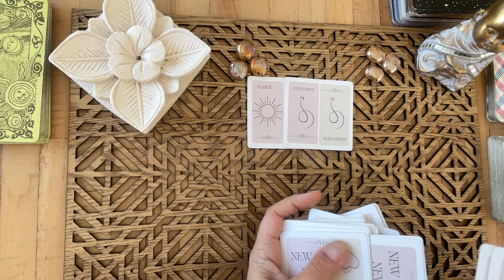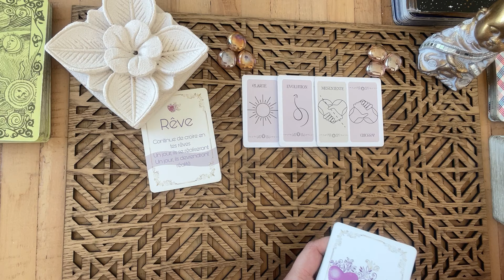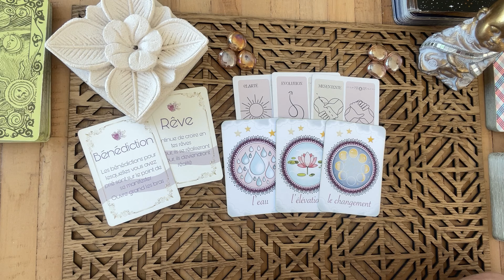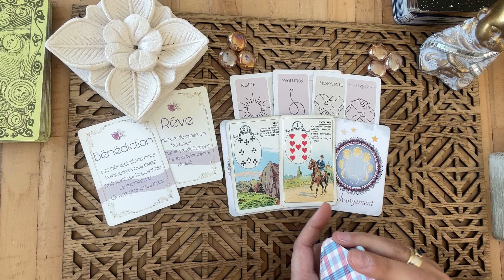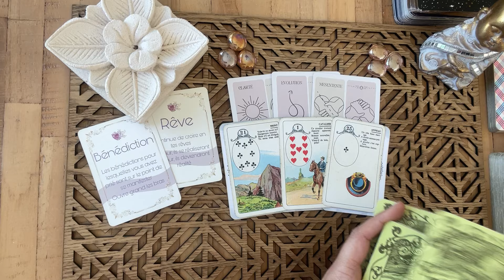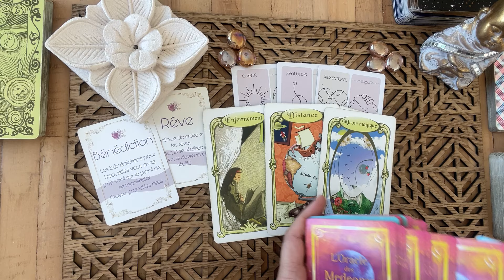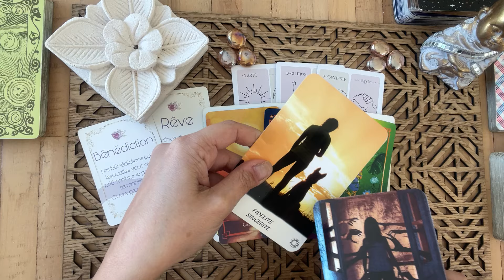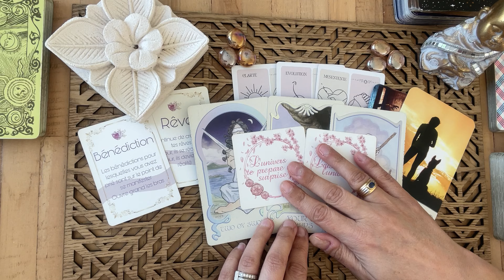RETOUR DU SOLEIL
💟Venez découvrir mes créations d'oracles
Le lotus
Le coeur
intéressée ? contactez moi par email

💟  Consultations privées.